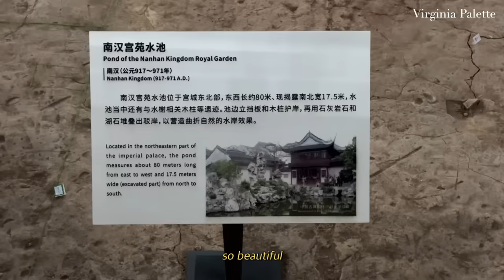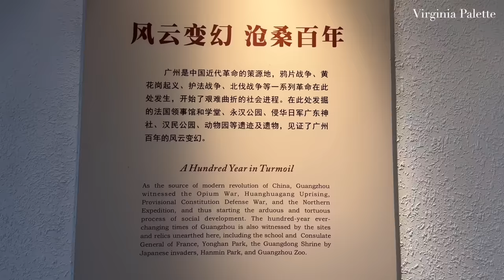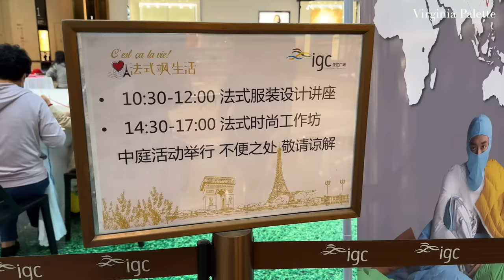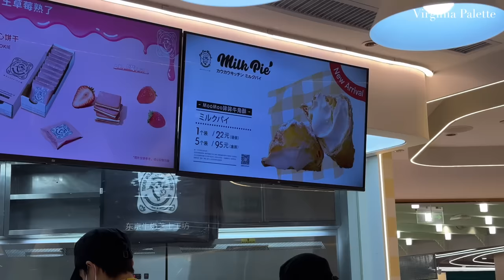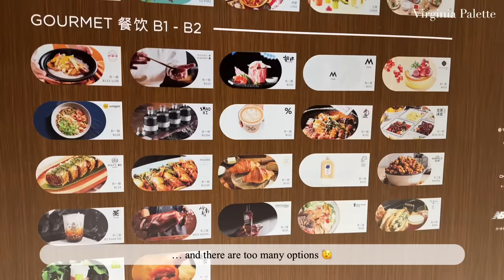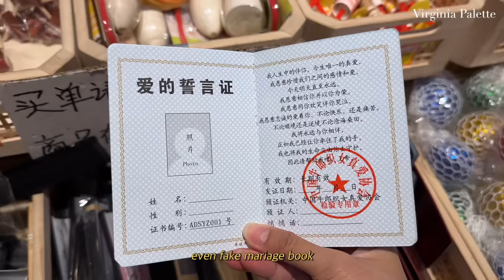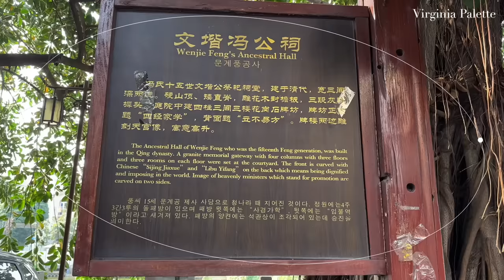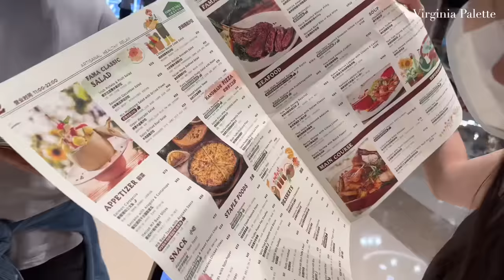Guangzhou vlog 🇨🇳 | French President’s visit, Beijing road, little africa, craft beer festival, …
🌐 please turn on subtitles/字幕/자막/คำบรรยาย/sous-titres/subtítulos under ‘cc’ for all languages

Hello everyone!!

It's been a while, I hope you are all happy and healthy!
Did you know that today, it is the Mid-Autumn festival?
From today to September 8th, whole China is on holiday, meaning many people would be traveling around the country or overseas.
This period is also called the Golden Week, because this is where lots of Chinese customers would be enjoying time with their family and spending lots of money (and eating mooncakes).

Anyway, since today is a special day, I had also prepared a new vlog for you guys!
I hope you guys will enjoy the video, and enjoy a great dinner with your family!

Virginia

📍 Locations mentioned in the video :

00:00 - Preview
DAY 1
00:25 Gui Kaw Ching 龜金正
00:42 Nanyue King museum 南越王博物馆
02:28 Beijing road Cultural tourism zone 北京路文化旅游区
02:19 Seoi6 bakery
02:41 Municipal Sun Yat Sen Library former site 市立中山图书馆旧址
02:52 Yuexiu park 越秀公园
03:10 Five rams statue 五羊石像
03:17 Little Africa, baohan straight street 登峰街道 :
- Naan buran 馕八郎
- Sour goat milk drink 好凉皮旗舰店
- Noodle ramen 青海马记羊肠面

DAY 2
04:26 IGC 天汇广场
05:33 Taikoo hui 广州太占汇
05:42 Cow Cow Milk Pie
06:06 Ah ma hand made 阿嬷手作
06:27 3rd craft beer festival 第三届广州精酿啤酒节
06:57 Lian Viet Thai cuisine restaurant 尚𦻗•越泰料理

DAY 3
07:16 The ritz carlton guangzhou 丽池卡登
07:57 K11 广州k11购物艺术中心
08:05 Mango Tree Thai restaurant 芒果树 (7/F)

DAY 4
08:22 The ritz carlton guangzhou 丽池卡登
08:41 Shamian island 沙面岛
09:01 Sun Yat Sen university 中山大学
09:37 Beijing road Cultural tourism zone 北京路文化旅游区
10:05 Dafo temple 大佛寺

DAY 5
11:32 Huangpu ancient port 黄埔古港景勝地
13:00 Supafama restaurant